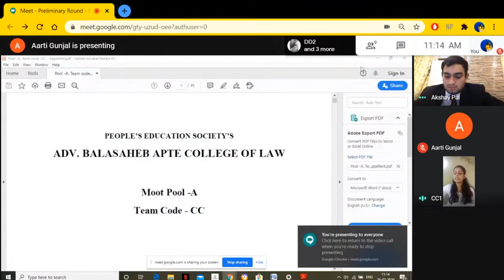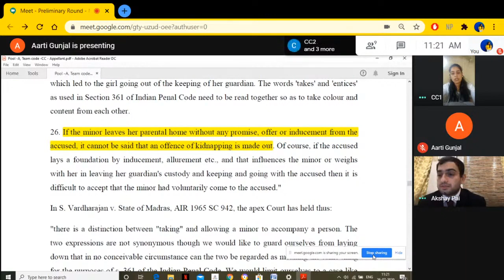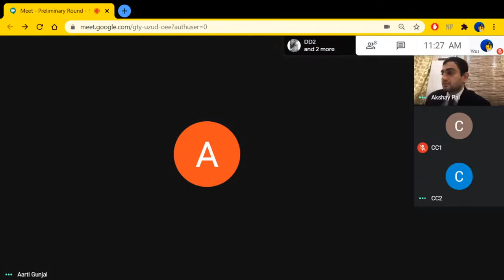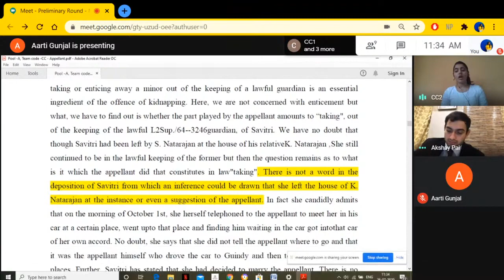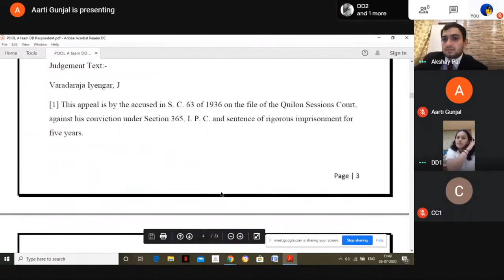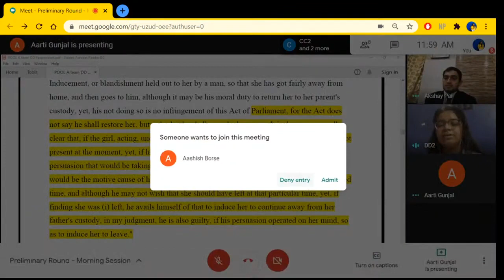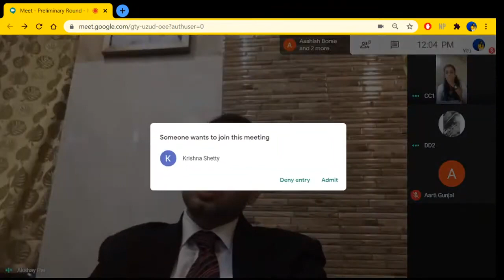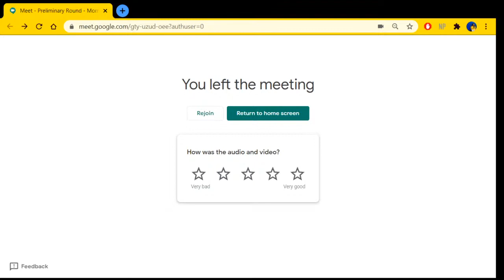Preliminary Round of Intra-Collegiate Online Moot Court Competition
Adv. Balasaheb Apte College of Law's Intra-Collegiate Online Moot Court Competition, 2020 held on 26th July, 2020.
Pool A Team CC v. DD
Judge - Adv. Akshay Pai
(Testing Stream)